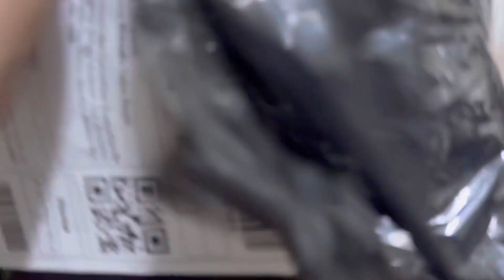I Bought High Waist Korean Style Shorts! Affordable Price. Buy Yours Now!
In this video, I take you guys through the entire unboxing of the Top-Rated Korean Straight Leg High Waist Shorts! Hope you enjoy!

I bought these shorts online, shop link below.They're super cheap and they are SO CUTE! I'm super happy with my purchase :)

Hey there!
If you're looking for some gift ideas, check out my small business at shopee.ph/knotjustanything.ph
We specialize in macrame products, and we think you'll love our works!

I post photos of my favorite recipes and travel adventures, and I'm always up for a chat.